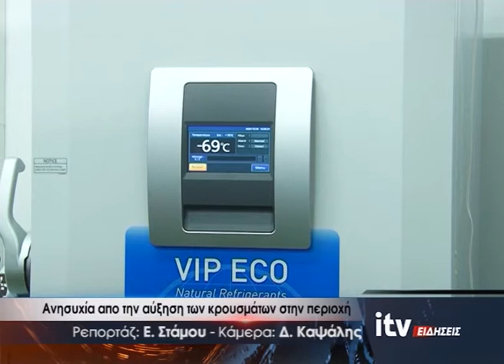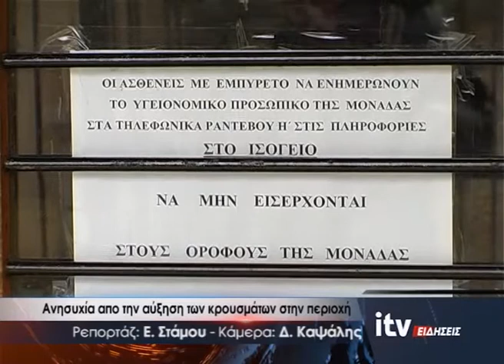Ανησυχία από την αύξηση των κρουσμάτων στην περιοχή - ITV Ειδήσεις - 05/02/2021 (video)